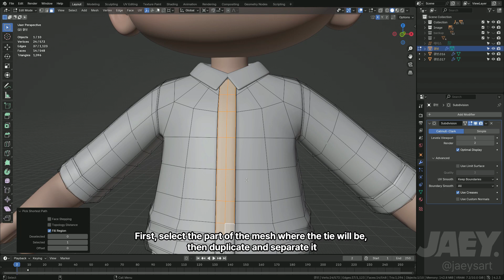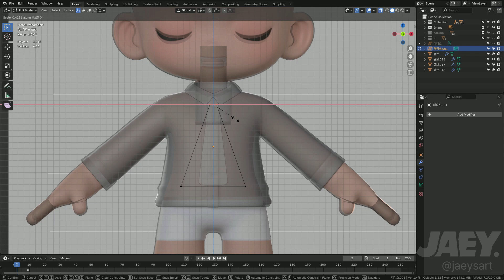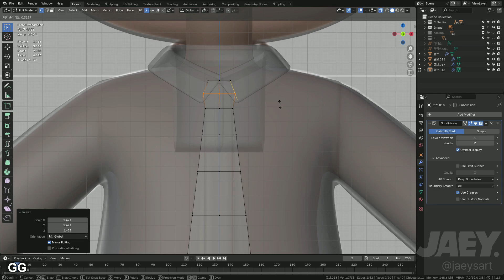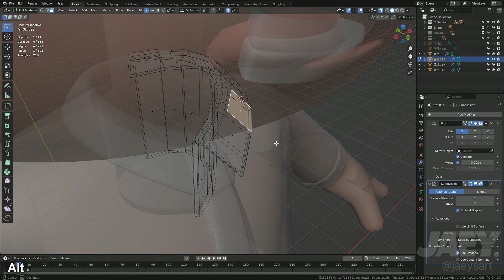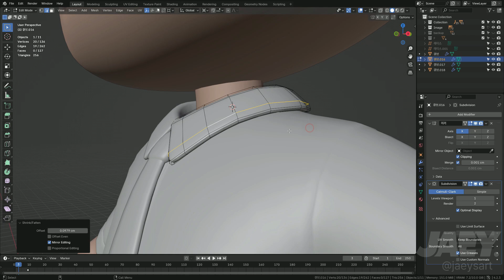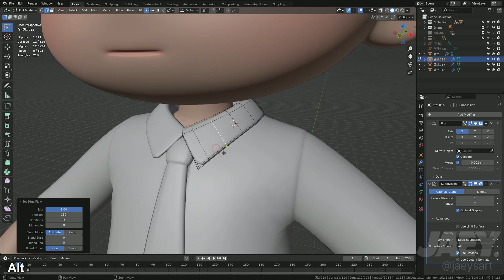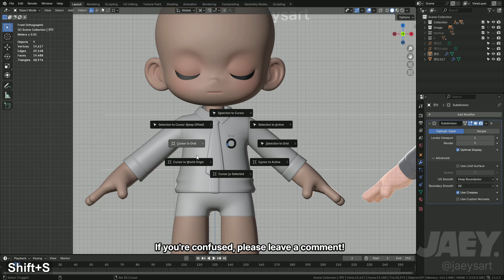Blender Clothing Modeling Tutorial | 06 Tie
Created using Blender 4.2